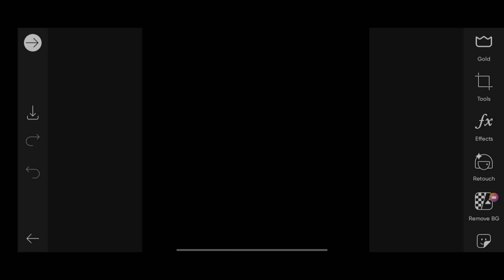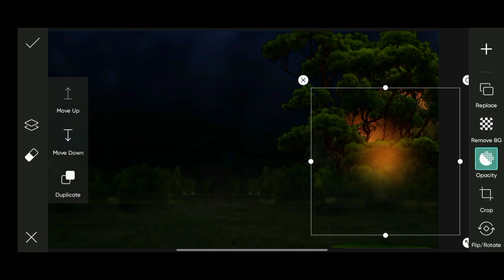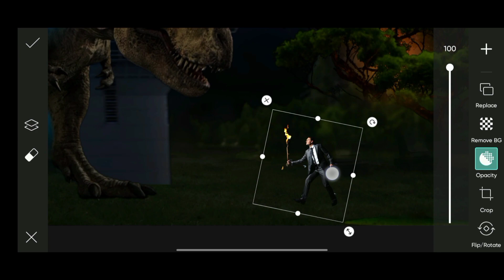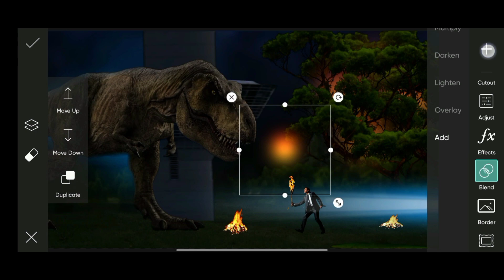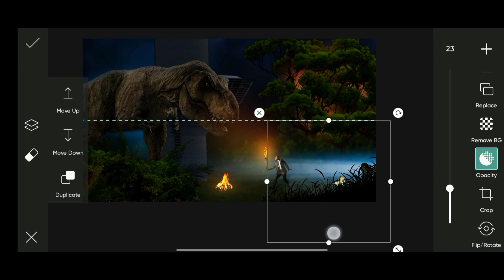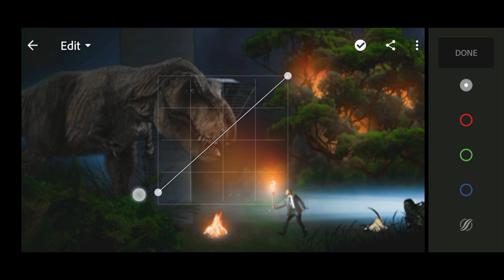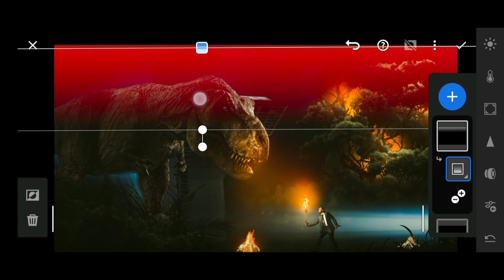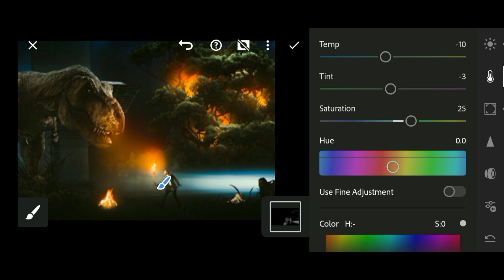I Created a jurassic world movie scene create editing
Tags-

NCS music is free to use-